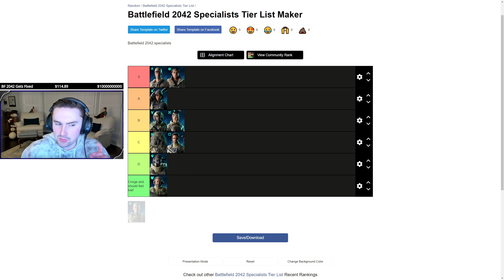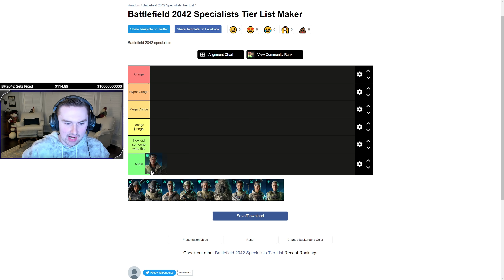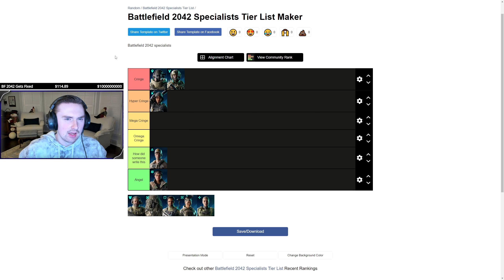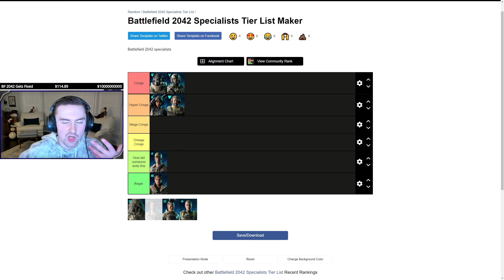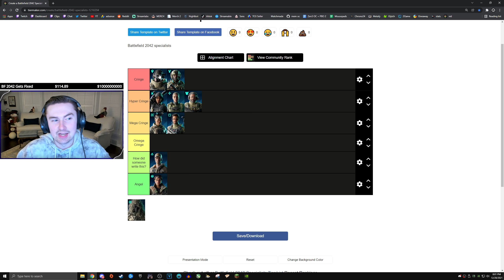THE ULTIMATE BATTLEFIELD 2042 TIER LIST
All thumbnails are done by Eternity.

PC:
GPU: Asus ROG Strix 3090 OC
CPU: AMD Ryzen 9 5950x
CPU Cooler: ARCTIC Liquid Freezer II 420mm
Case Fans: Noctua NF-A15 HS-PWM
Power Supply: EVGA SuperNOVA G3 850w
Ram: 32GB G.SKILL Trident Z Neo Series DDR4-4000 CL16 (2x16 GB)
Motherboard: Asus ROG X570 Crosshair Hero VIII
Case: Fractal Design Define 7 XL

Peripherals:
Mouse: Zowie ZA13-C
Mousepad: Artisan Ninja FX Zero XL (Soft)
Mouse Bungee: Razer Mouse Bungee V2
Monitor: HP Omen X 27 (1440p, 240hz)
Headset: Beyerdynamic DT 1990 Pro
AMP: Schiit Magni Heresy
DAC: Schiit Modius
Microphone: Shure SM57
Audio Interface: Scarlett Solo 3rd Gen
Facecam: Logitech BRIO
Chair: Herman Miller Aeron (Size B)

Sensitivity:
Uniform Soldier Aiming: ON | Coefficient: 178%

Graphics Settings:
BF 2042: All low, Future Frame Rendering: ON, DLSS: OFF, Nvidia Reflex: Enabled + BOOST